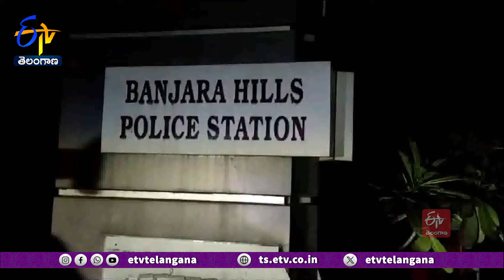Police Focus On Non-Compliant Pubs | హైదరాబాద్‌లో గీతదాటున్న పబ్బులపై పోలీస్‌ కొరడా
హైదరాబాద్ లోని కొన్ని పబ్బుల్లో నిబంధనలు పాటించడం లేదు. పోలీసుల దాడుల్లో ఈ విషయాలు బయటపడుతున్నాయి. పశ్చిమ మండలంతో పాటు మాదాపూర్ , గచ్చిబౌలి, బేగంపేట తదితర ప్రాంతాల్లోని కొన్ని పబ్ లో గుర్తించి చర్యలు చేపట్టారు. యువత, సాఫ్ట్ వేర్  ఉద్యోగులను ఆకర్షించడానికి యాజమాన్యాలే నిబంధనలు అతిక్రమిస్తున్నాయి